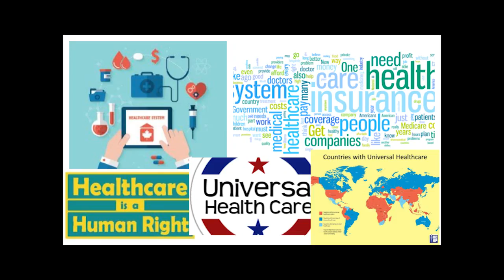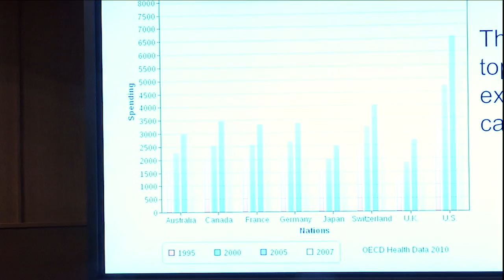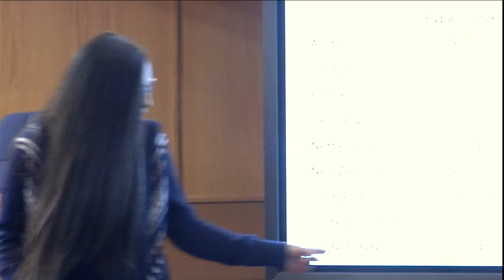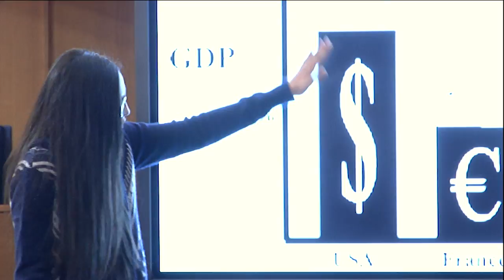TED-Ed Talk about Universal Healthcare | Melina Mofidi | IVCMS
This presentation talks about why and how the United States should implement a Universal Healthcare System.

Melina Mofidi gave this talk when she was in 7th grade. She goes to IVCMS and enjoys her time there. Some of her hobbies include playing soccer, volleyball, robotics, chess, reading, and public speaking.

Facilitator: Melina Mofidi

This presentation was completed by participating in a TED-Ed program and produced independently of the TED Conferences. Only approved participants are able to upload TED-Ed Student Talks. if you're interested in getting started.